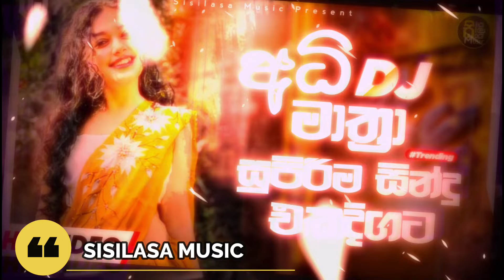New Sinhala Live Band Dj Nonstop 2024 | හිට්ම සින්දු ටිකක් වෙනස් රහකට | New Sinhala Songs Collection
Nonstop Credit - Gampaha Run Rate Band

Sisilasa Music Official Youtube Channel ｡☆✼★ - ★✼☆｡

❯❯ All Credit Goes Orginel Artist ❯❯

🎗️ Present By - Sisilasa Music
🎗️ Editing - Vimod
🎗️ Art Work - VG Graphics

🎗️ ඔබට කිසියම් ප්‍රශ්නයක් හෝ ඉල්ලීමක් තිබේද?
🎗️ කරුණාකර අප හා සම්බන්ධ වන්න...!

:            .ılı.——Volume——.ılı.

🏷️ Special Note 🏷️

I'm not earning from this video but if the respectful owner wants to delete this video kindly. please don't copyright strike. i wil be very thankful to you and will recspet your decision. Thanks..!!

🏷️ Tune On The Bell Icon Receive Channel Notification..

Sisilasa Music 2024..!!

Sisilasa Music Offcial Youtube Chanel.